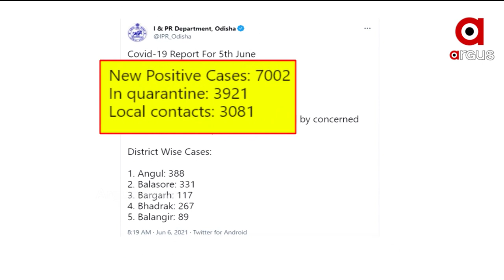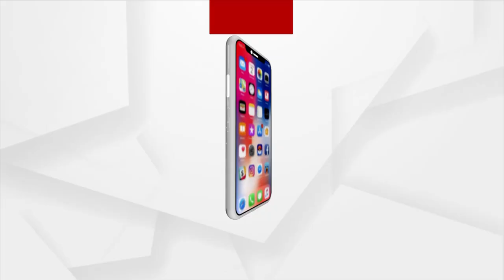ରାଜ୍ୟରେ ଖସୁଛି ସଂକ୍ରମଣ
ରାଜ୍ୟରେ ଖସୁଛି ସଂକ୍ରମଣ । ୨୪ଘଣ୍ଟାରେ ୭୦୦୨ ପଜିଟିଭ ଚିହ୍ନଟ ହୋଇଛନ୍ତି। କ୍ବାରେଣ୍ଟାଇନରୁ ୩୯୨୧ ଓ ସ୍ଥାନୀୟ ସଂକ୍ରମଣ ୩୦୮୧ ପଜିଟିଭ। ଖୋର୍ଦ୍ଧାରୁ ସର୍ବାଧିକ ୧୧୬୭ ପଜିଟିଭ ଚିହ୍ନଟ ହୋଇଛନ୍ତି ।